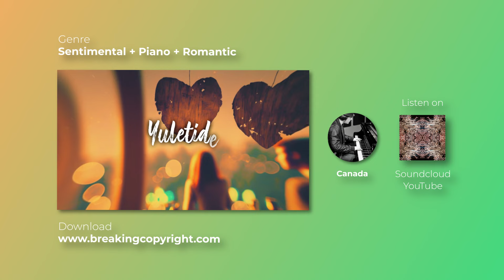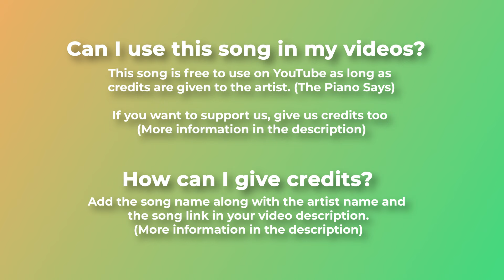💗 Sentimental & Piano (Free Music) - "YULETIDE" by The Piano Says 🇨🇦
💗 Beautiful and emotional piece of piano music. It´s perfect for romantic , wedding  and family videos. Create a touching and heartfelt atmosphere that will connect with your subscribers with the soothing melodies and nostalgic harmonies.

For mobile, easily copy and paste the text directly from our

If you can't or don't want to give credits contact with The Piano Says